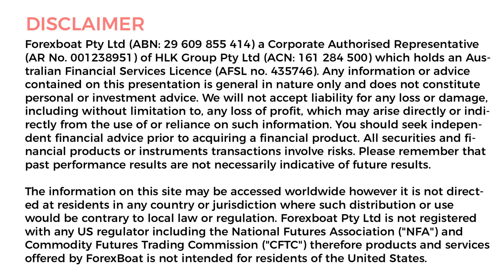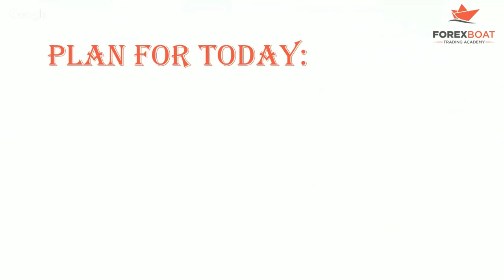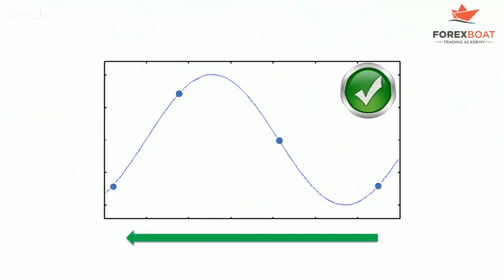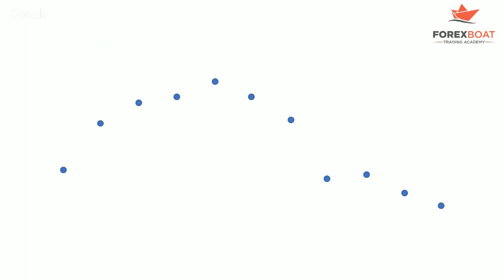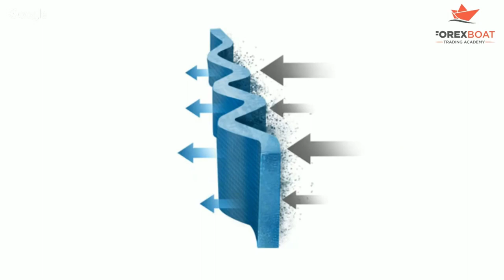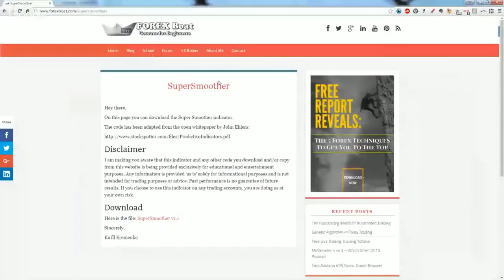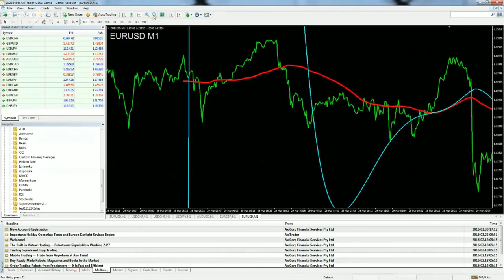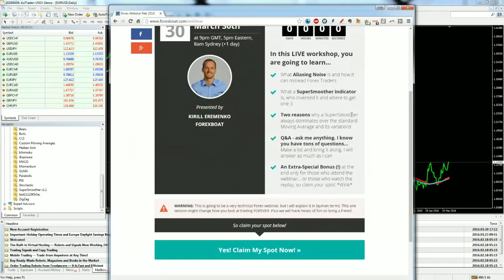THE SHOWDOWN - Supersmoother vs Moving Average